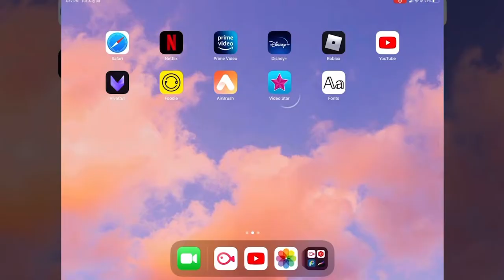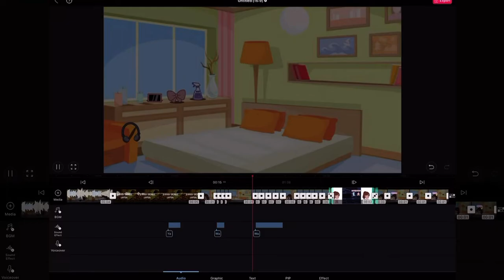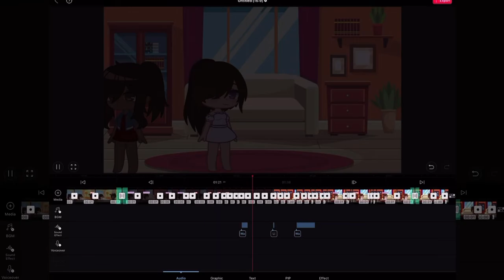Sneak peak of what I’m working on!